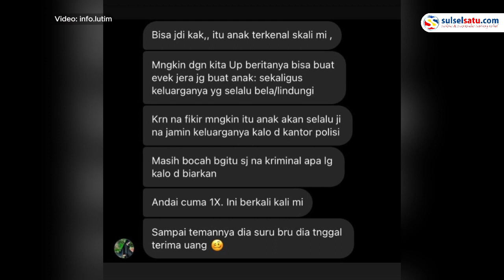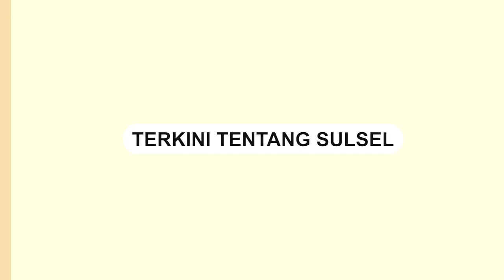Anak-anak Diperiksa Terkait Aksi Pencurian di Wotu, Pelaku Masih Dibawah Umur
Sejumlah anak di Wotu, Kabupaten Luwu Timur, diselidiki terkait dugaan tindak pencurian di beberapa lokasi di Wotu.

Dalam rekaman video, terlihat pelaku pencurian yang masih di bawah umur mengakui perbuatannya.

Ia mengaku mencuri sejumlah uang di sebuah Masjid.

Mereka diduga mencuri sejumlah uang dalam aksinya.

Berdasarkan laporan, para pelaku seringkali melakukan pencurian di sebuah toko di Wotu, Luwu Timur.

Video terkini dan terbaru..